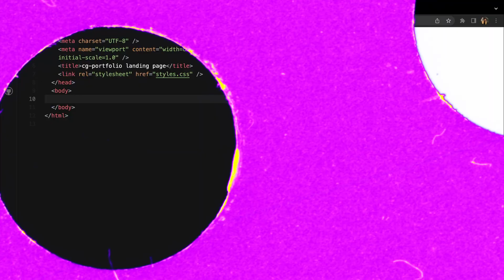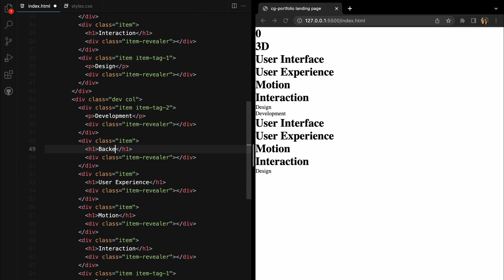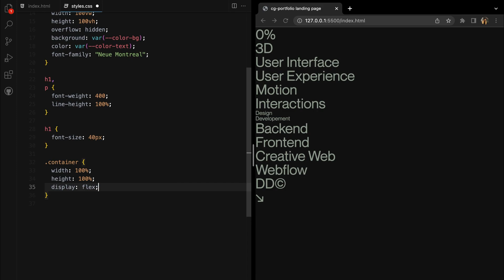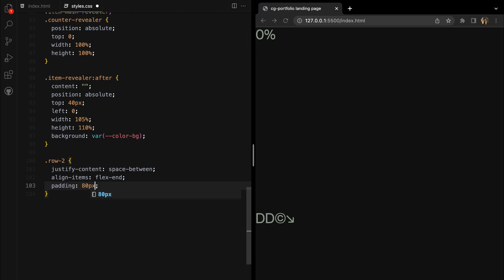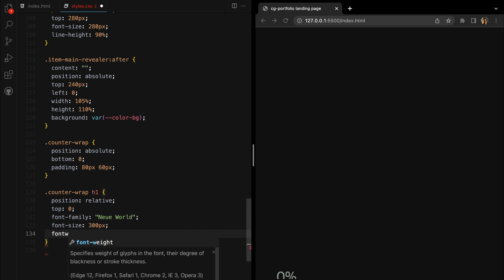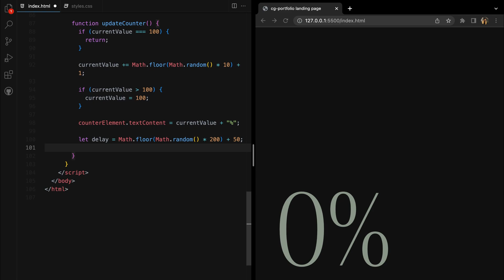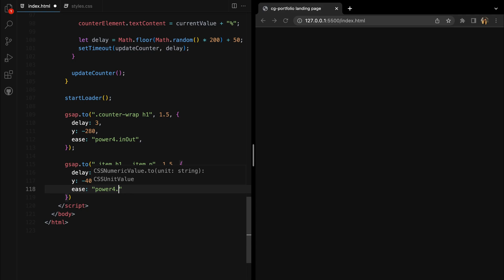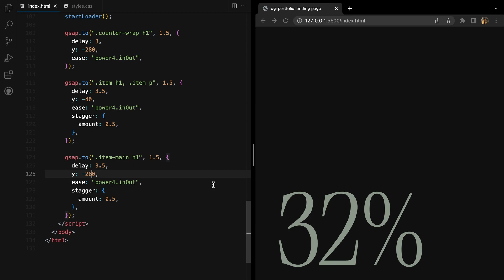Portfolio Landing Page HTML CSS JavaScript | Animated Landing Page